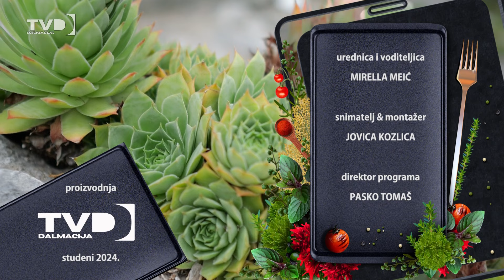GUŠTI IZ TEĆE - Evo kako Mirella pravi Puter štangice